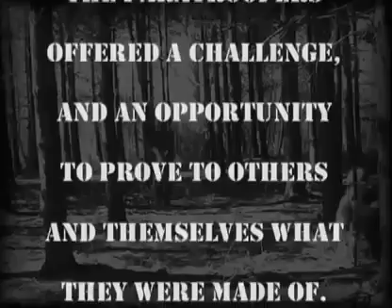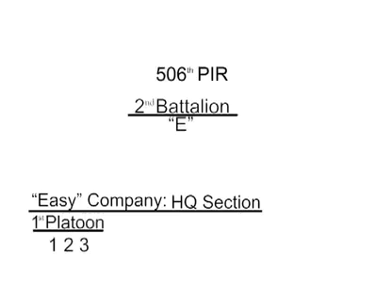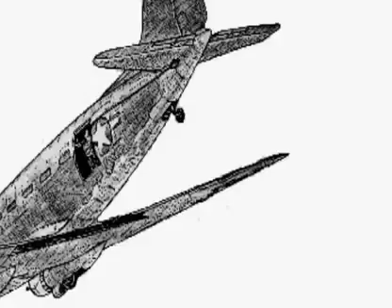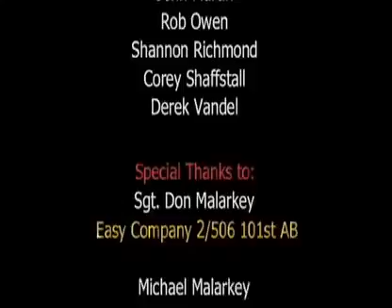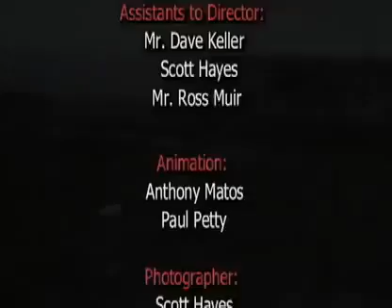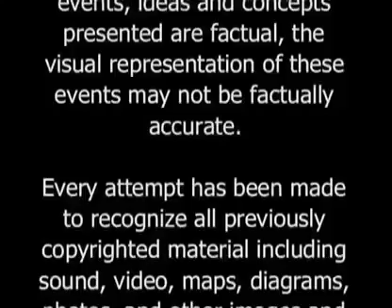WWII Student Documentary.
WWII Student Documentary. Based on D-Day events as told through interviews with survivors.
Produced by the Military History and Multimedia classes at Lorain County JVS, 2005.